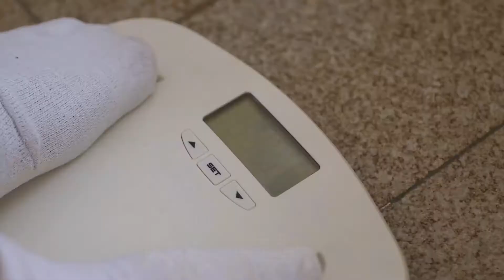Desafio Saúde 01